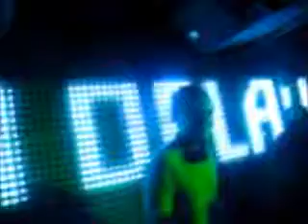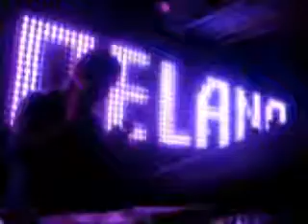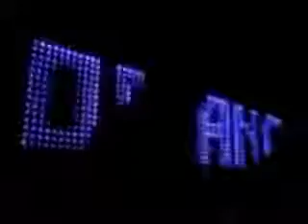Alexi Delano @ Bahrein, Buenos Aires, Argentina 05-09-10 -3